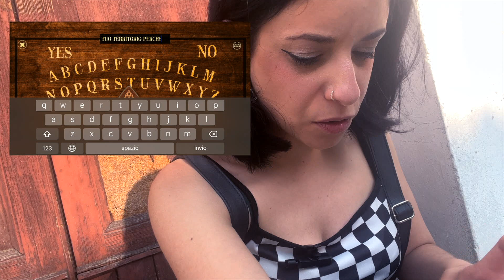Proviamo la TAVOLA OUIJA di GIANMARCO ZAGATO + RANDONAUTICA| Bipolarity Moon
Provo l’applicazione Ghost Board di Gianmarco Zagato per parlare con gli spiriti, non prima di aver cercato un luogo misterioso con l’applicazione Randonautica, in grado di generare punti quantistici sulla base di ciò che desideriamo trovare.

⚠️Vi ricordo che la Tavola ouija non è un gioco, non bisogna usarla come passatempo. Questa che uso nel video è un app e in quanto tale funge solo da intrattenimento ⚠️

Hai anche tu un’esperienza paranormale che vorresti raccontarmi❓
⬇️Scrivimi un commento sotto questo video o contattami su Instagram:

Ti aspetto!

🔔 E ricorda…Se ci sei batti un colpo! Fammi sentire che ci sei, commenta e inscriviti!